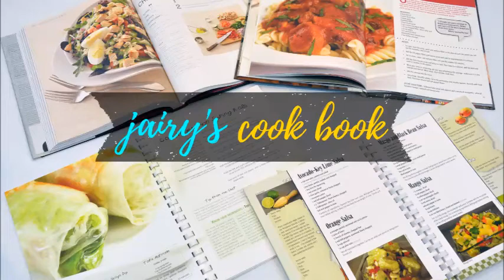Strawberry Yogurt Shake | Strawberry Lassi | Strawberry Yogurt Drink | Summer Drinks